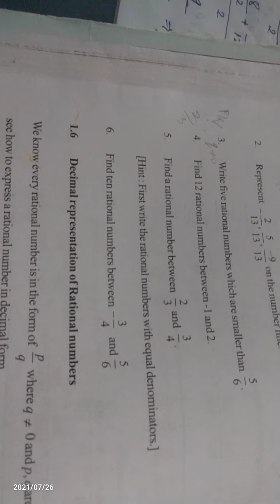8TH CLASS MATHS 29 JUL 2021